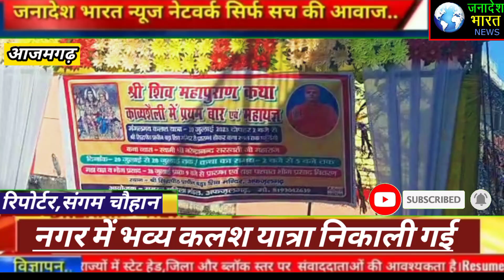अफजलगढ़ बड़ा शिवमन्दिर से नगर में निकली कलश यात्रा सैकड़ों महिलाओं व पुरुष श्रद्धालुओंbijnor